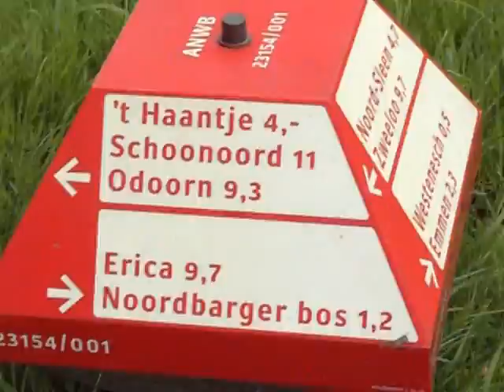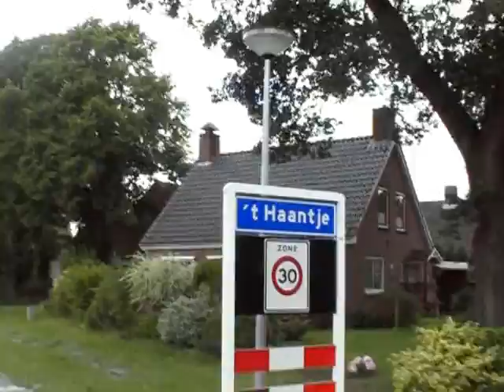Tussen Westenesch en het Haantje.mpg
Dezelfde route als 20 jaar geleden.